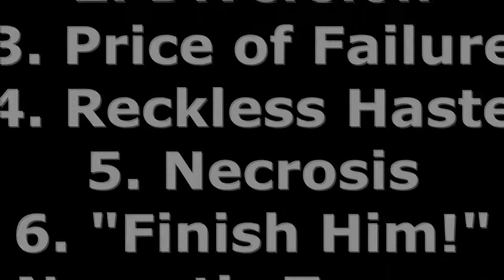Guild Wars N/Me HM Farm Chkkr Brightclaw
Guild Wars N/Me 55 HM Farm Chkkr Brightclaw
Brightclaw (unique) + Elite Ritualist Tome Farm
OAVDIDxHTqQeAnBCN3gxkhBvBA